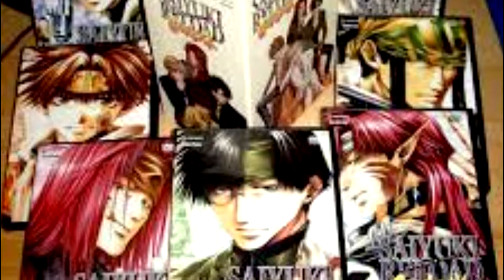MANGA CAFÉ : SAIYUKI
Bienvenue au manga café, cet semaine je vous propose un étonnant voyage vers l'ouest .
saiyuki chez paninicomics . Pense à dérouler la description

SI TU VEUX DECOUVRIR LA SERIE ET SOUTENIR LA CHAÎNE :

Tome 1
Tome 2
Tome 3
Tome 4
Tome 5
Tome 6
Tome 7
Tome 8
Tome 9

Saiyuki intégral en dvd
Saiyuki reload intégral en dvd
Saiyuki gunlock partie 1 en dvd
Saiyuki gunlock partie 2 en dvd
Saiyuki le film requiem en dvd

POUR LA SUITE C’EST A VOUS DE VOIR  ;)

UTIP : En cours de création

COMMANDER DES CONSOLES & SOUTENIR LA CHAÎNE :

PS4 Pro 1To
Xbox One
Xbox One X

 COMMANDER DES ACCESSOIRES & SOUTENIR LA CHAÎNE :

Carte SD Switch Mario
Carte SD Switch Zelda
Carte micro SD 128Go Switch
Housse de protection
Housse Pokémon
Housse Mario
Housse Splatoon
Housse Zelda
Joy-con vert et rose néon
Joy-con bleu et rouge néon
Joy-con jaune néon
Joy-con gris

MON SET-UP :

Micro Mantis Trust
Casque Trust
Splitter HDMI
Boitier de capture
Cable HDMI
Ecran pc
Ecran console